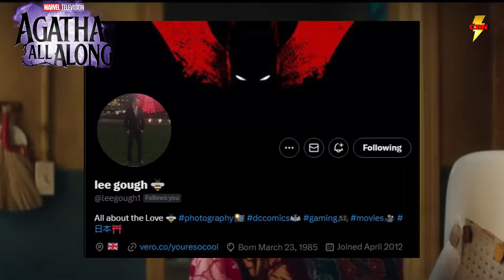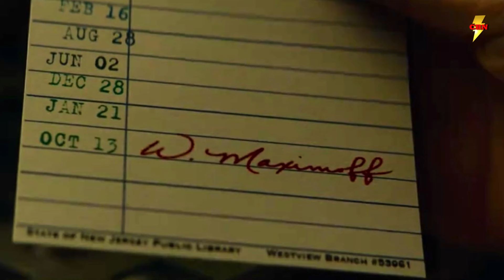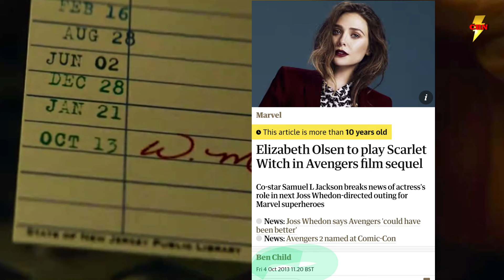Is the SCARLET WITCH BACK? Agatha All Along Easter Egg Breakdown Library Card Clues MCU News